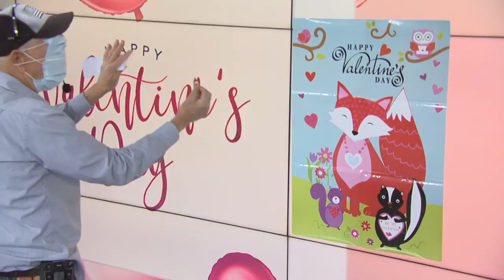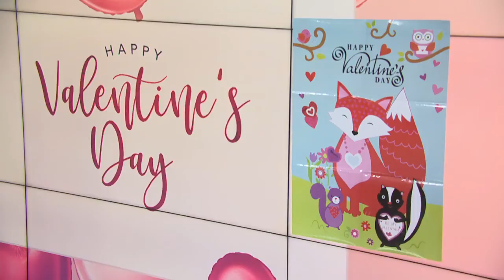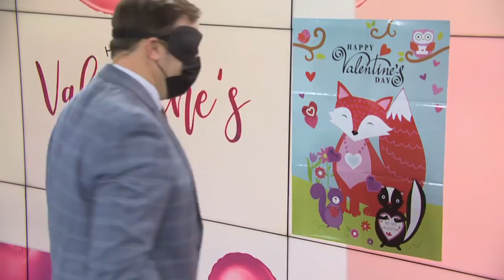The Morning Crew plays pin the tail on the Fox